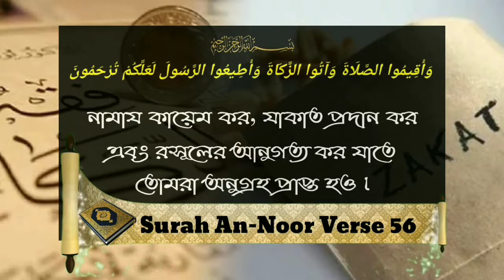ফিতরা টাকা দিয়ে আদায় হবে নাᴴᴰ┇by Sahinur Rahaman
ফিতরা টাকা দিয়ে আদায় হবে নাᴴᴰ┇

Fitra will not be reimbursed by the money.

पैसे से फित्रा की प्रतिपूर्ति नहीं की जाएगी।

🎙সাহিনুর রহমান।

🎙Sahinur Rahaman.

🎙साहिनूर रहमान.